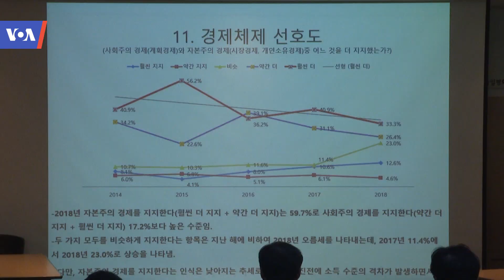[전체보기] VOA 뉴스 10월 31일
미한, 제재 이행 실무그룹 신설 / “북한 불법 환적 감시 다국적연합” / 미한 31일 안보협의회의 열어 / 유엔 결의안, 북한의 핵 폐기 촉구 / “국경 경비 강화로 탈북자 수 감소”